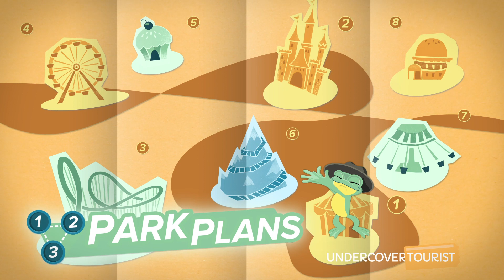Full Frightfully Fun Parade at Oogie Boogie Bash | Disneyland Resort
~Hoppy~ Halloween! The Frightfully Fun Parade is ~hoppening~ on select nights at Disney California Adventure Park during Oogie Boogie Bash!

~Hop~ along with us as we watch colorful floats, spooky characters and spirited dancers make their way through California Adventure Park. The parade ~hoppens~ at 8:10 p.m. on Oogie Boogie Bash nights and travels almost all the way around the park! Don’t ~froget~ to get there early to catch a glimpse of the elusive Headless Horseman (0:14). Then, sit back and relax as beloved characters such as Jack and Sally (1:52), the Hitchhiking Ghosts (2:29) and even Mickey and Minnie (0:35) parade their way down the street. Of course, it wouldn’t be ~frightful~ fun without villains, including Captain Hook (4:03), Ursula (4:32) and the Evil Queen (4:50). It’s a ~spooktacular~ you don’t want to miss!

Be sure to check out our top tips for the brand-new Oogie Boogie Bash so you don’t miss any of the festivities Halloween! The Frightfully Fun Parade is ~hoppening~ on select nights at Disney California Adventure Park during Oogie Boogie Bash!

Be sure to check out our top tips for the brand-new Oogie Boogie Bash so you don’t miss any of the festivities